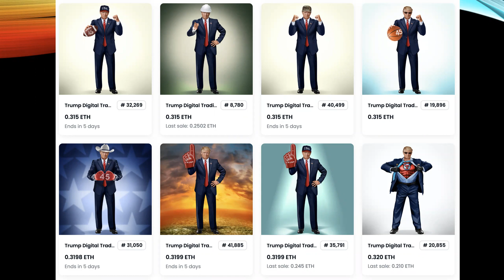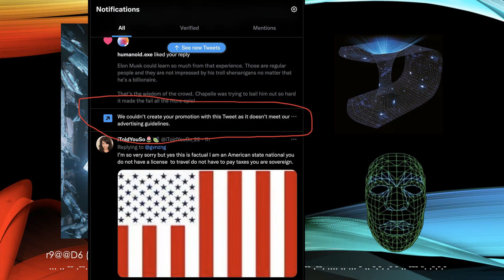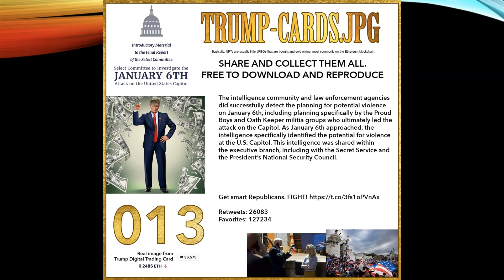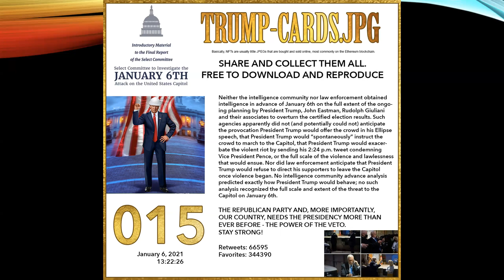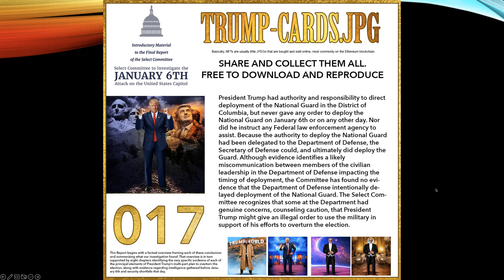Time travel 03 Christmas Twitter censorship extra! New series of TrumpCards dot JPG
I decided to make some Trading Cards out of the Jan 6. Report, inspired by Trump's goofy NFT grift, so I made a nice batch of 17, mashing them up with his tweets and published them.

Happy with the Result of the Mashup  I decided to spend $50 promoting them to grow my Twitter followers in the age of Free Speech.

How about NO!  Somehow these trading cards are against YouTube guidelines to promote. Ask yourself why that is? Why do they no want you to read the information linked here on their platform. It should be a Tik-Tok level scandal that this kind of censorship is allowed.

Tradng Card One: Collect all 17 in the starter set!

The first genuine, certified trading cards designed to amuse and inform. TrumpCards, magically clone-able with a right-click, take yours, because digital economy and I can't stop you! It's a JPG! Facts and Fun for all ages!